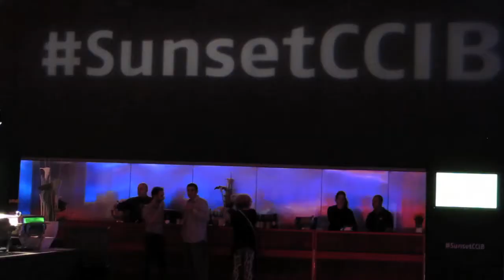Stage backdrop system creates volumes for events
Stands, non-permanent walls, sets and all kinds of volumes. FrameRental is able to adapt to all shapes and sizes you need. It is a key ephemeral element in any set design. It is a light structure with improved finishes so it will make your design completely professional and it will reduce set up times.